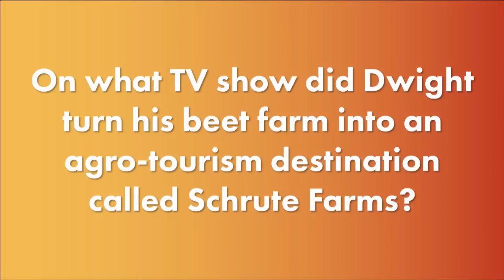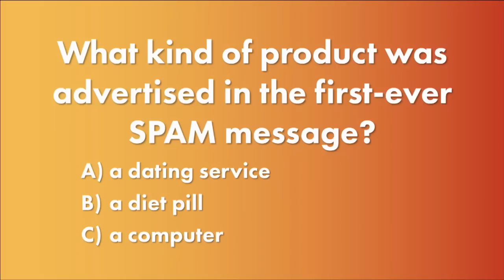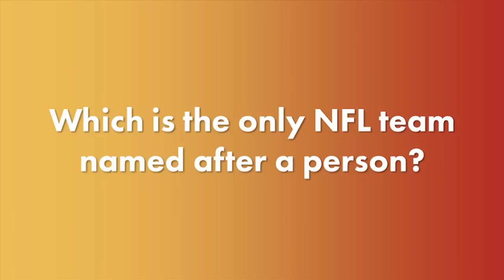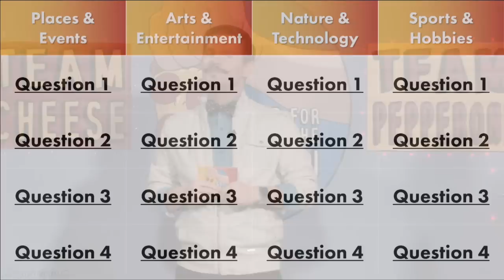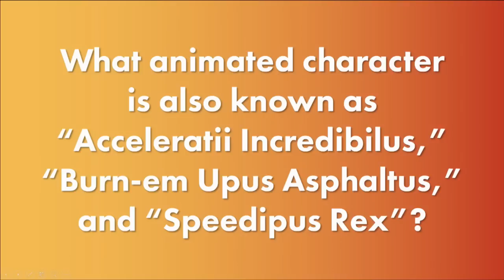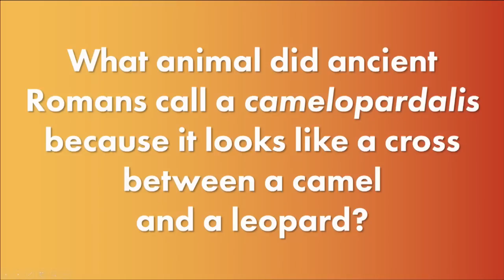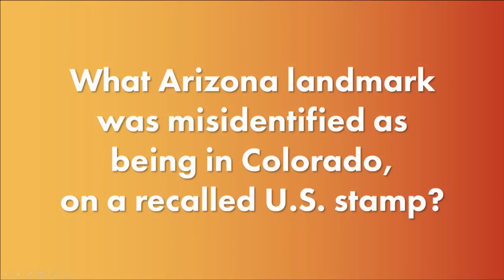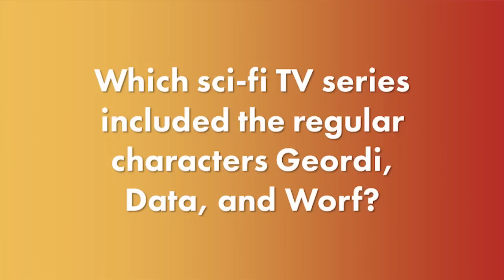Go for the Dough!: Episode 1 (August 2014)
In the premiere episode of "Go for the Dough!" Sara and Janet Bremer go head-to-head with Marissa Kolmer and Joren Skov in a game of trivia. Hosted by Jonathan Goodman.